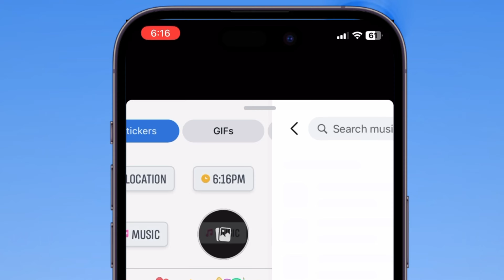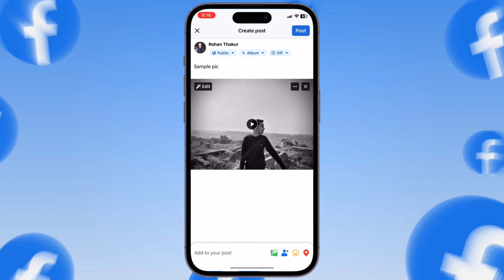How To Add Music To Facebook Post | How To Add Song in Facebook Post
In this video I’m going to tell you about that how you can add music to your Facebook post.